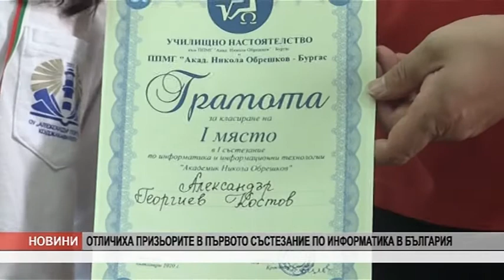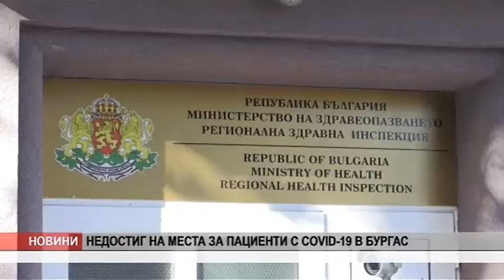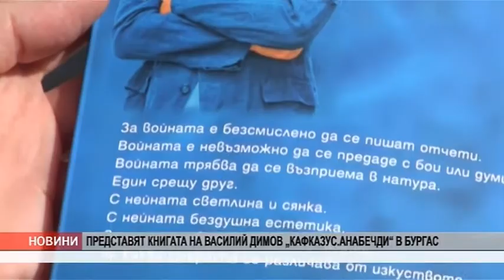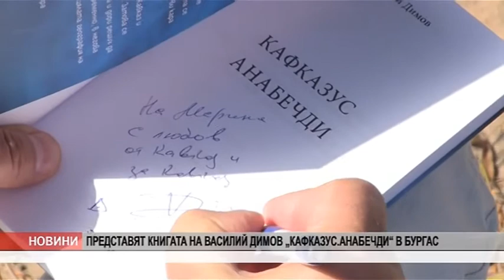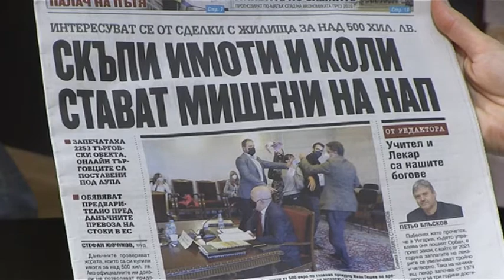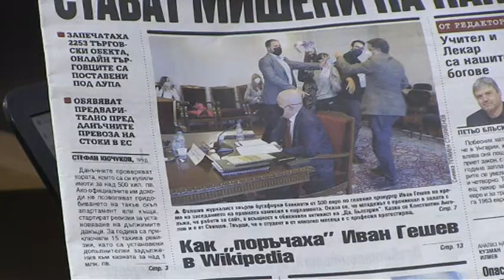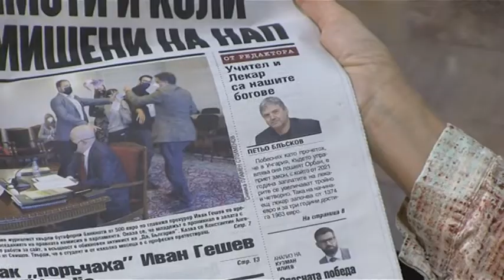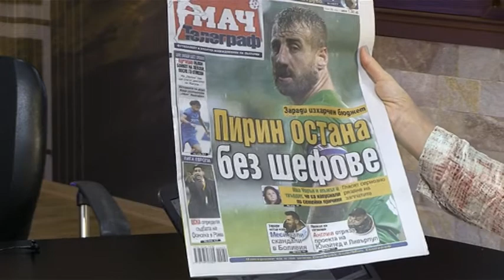DOBRO UTRO 15 10 2020